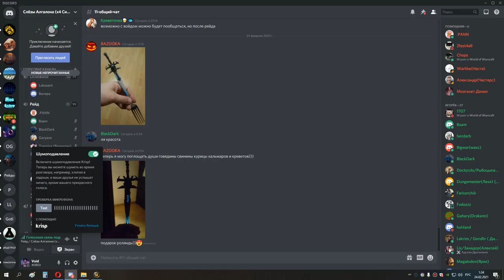3я часть накс 10 хпал 23 02 21